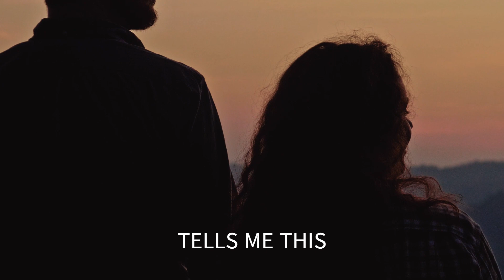IT'S DARK ON OBSERVATORY HILL THE LETTERMEN WITH SING ALONG LYRICS